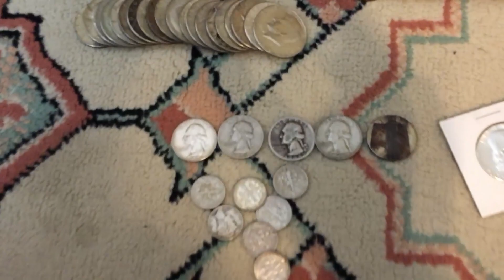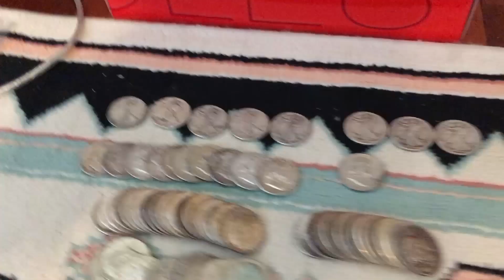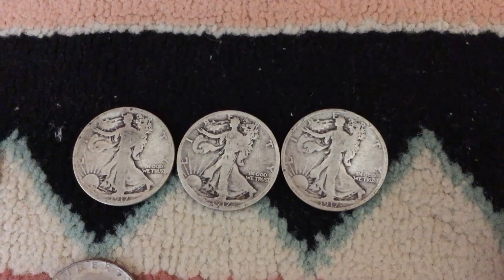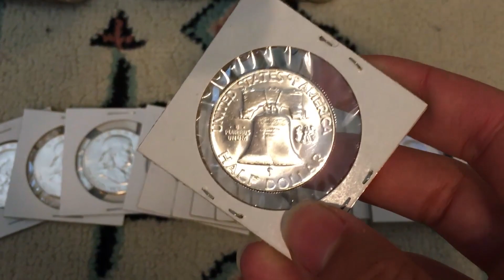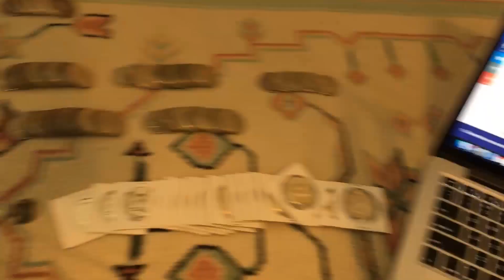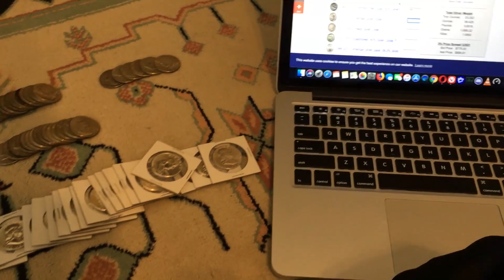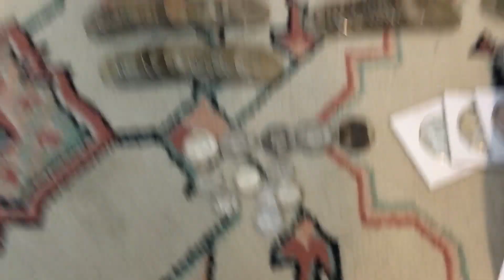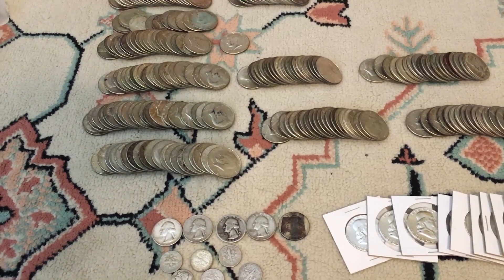I Hunted 50 Boxes of Half Dollars & This is What Happened (A LOT OF SILVER)